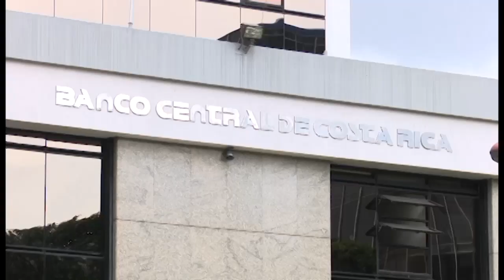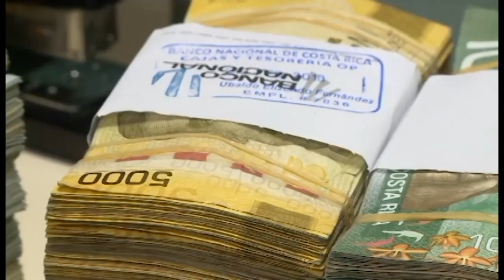Gobierno presentará nuevas acciones para estabilizar economía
EL PODER EJECUTIVO PRESENTARÁ NUEVAS ACCIONES EN EL MES DE
OCTUBRE PARA ESTABILIZAR LA ECONOMÍA, EN ESTA OCASIÓN AFIRMA
QUE SE ENFOCARÁ EN ACTIVAR EL CONSUMO DE LOS HOGARES A
TRAVÉS DE LA FLEXIBILIDAD DE CRÉDITOS.